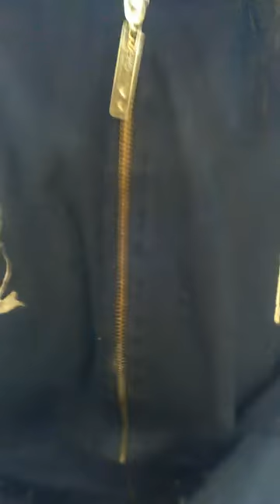LIPPIES TRY ON!!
Model Life

I love my lips and lip color! Beautiful colors to try on!